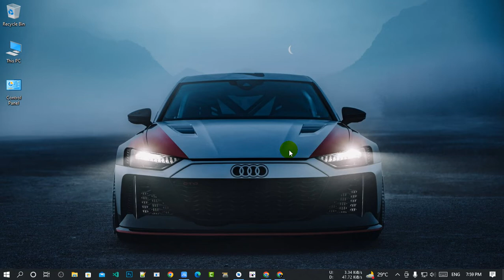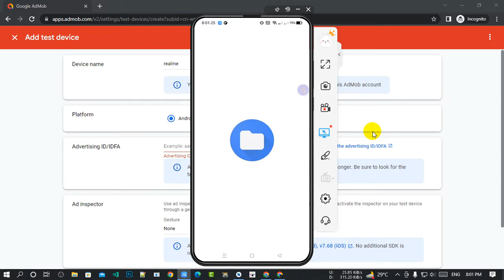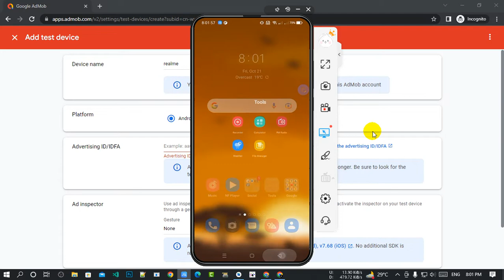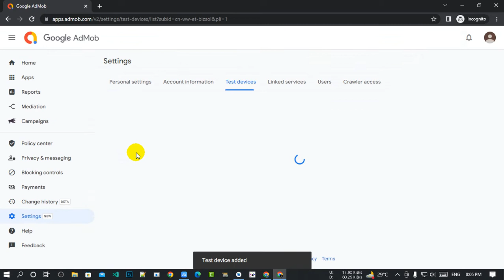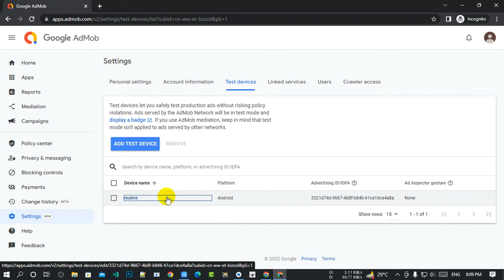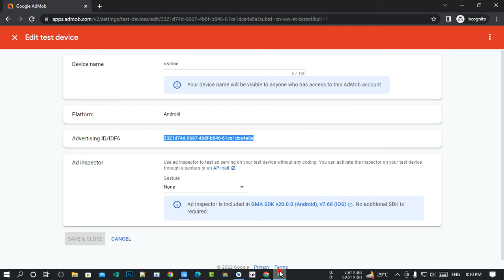How to add AdMob Test Device & add facebook test Device